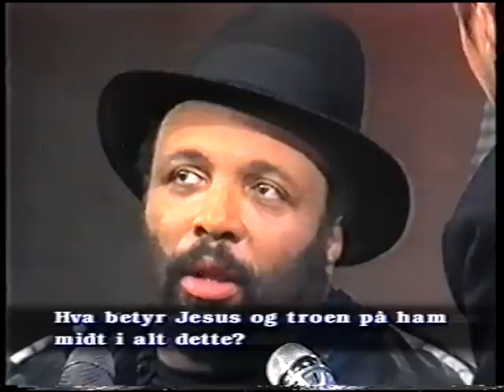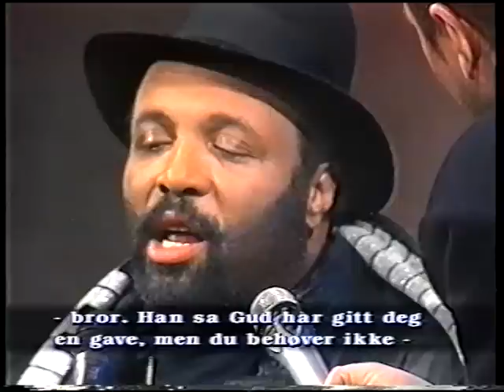Andrae Crouch I Don't Know Why Jesus Loves Me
Andrae Crouch And Crouch Singers Performing In Norway. Listen to Andrae when he talks in a mini interview after the song. Here he is talking about co-operating with artists such as Michael Jackson...etc